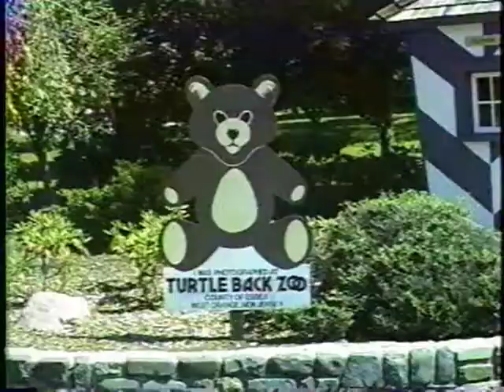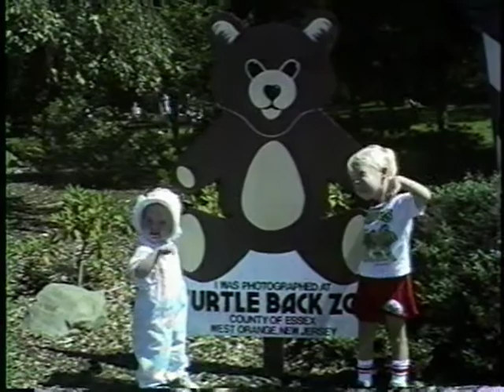1990 11A 5